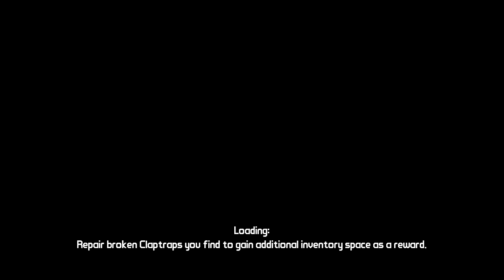Borderlands Ep 6: Catch-a-Ride!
I'm just a small YouTuber who's idea is to play and post whatever game I feel like playing.

If you like my videos, for some reason, try sharing them with some friends, they might enjoy them too. Probably not.

Download Time's End, an amazing re-imagining of the Majora's Mask soundtrack.